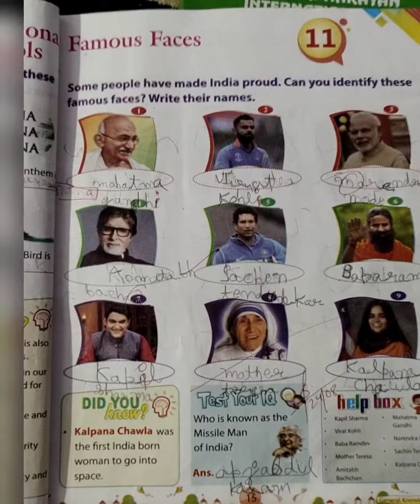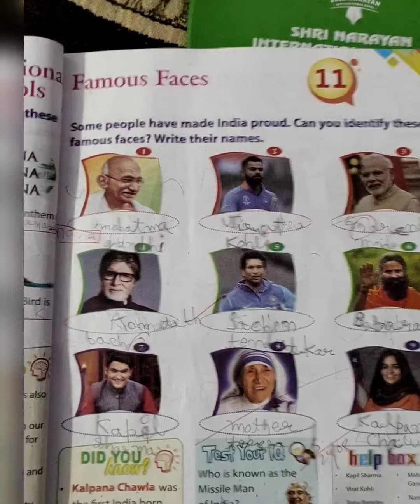😍Famous Faces Of Class 1st 🎊General Knowledge question Oral Kids Learning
Hello Guys W elcome to my Youtube Channel
I am Seema